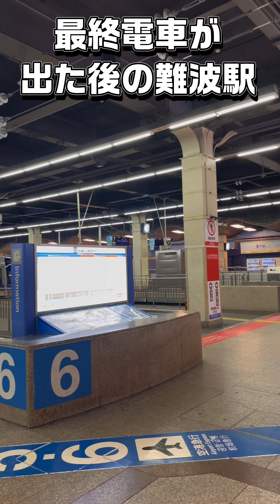【南海 最終電車】難波駅を発車する南海本線・南海高野線の最終電車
【南海電車の駅・路線・車両を紹介】